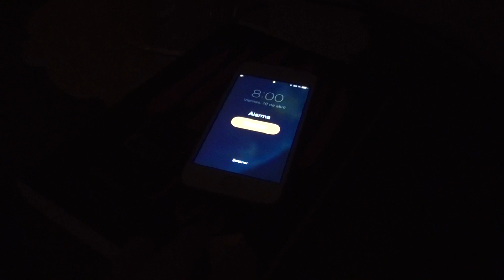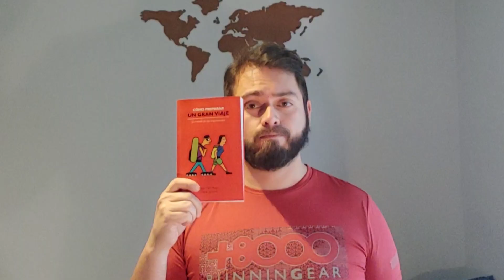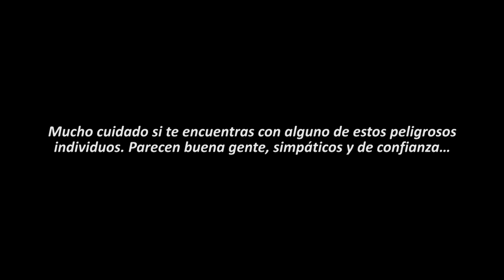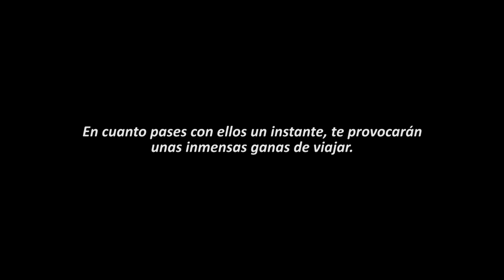Oh viaje ciao - La casa de papel llena de viajeros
El mundo de los viajes está totalmente parado por la crisis del coronavirus y los travel blogger, pequeñas agencias de viajes y viajeros en general estamos siendo muy afectados. Así que no descartéis que tal como hacen en La Casa de Papel ideemos alguna idea loca para hacernos millonarios. ;)

Para nuestra banda hemos reclutado a expertos viajeros que seguro que ya conoces y que, igual que nosotros, están portándose muy bien manteniéndose confinados y respetando la cuarentena. Eso sí, el viajero quiere recorrer el mundo y en cuando se pueda estaremos con las mochilas y las maletas preparadas.

No podemos estar más agradecidos a este gran grupo de compañeros que está poniendo una sonrisa a toda esta situación y que sólo trata de haceros pasar un rato agradable y de soñar con recorrer el mundo. Podéis encontrar a todos lo que han participado en los siguientes enlaces:

Recuerda que puedes apuntarte a nuestros próximos viajes en grupo. Echa un vistazo a los destinos que tenemos ahora mismo disponibles Y si lo que quieres es que diseñemos el viaje de tus sueños rellena el cuestionarios que encontrarás en esta página

SI QUIERES VIAJAR SIN SORPRESAS, HAZ COMO NOSOTROS Y VE SIEMPRE DE LA MANO DE IATI SEGUROS. y ¡aprovecha el descuento por ir de nuestra parte!

CONSIGUE LA MEJOR TARJETA PARA VIAJAR, TOTALMENTE GRATIS Y NO PAGARÁS NI UNA COMISIÓN NUNCA MÁS. Y por si fuera poco te regalan 10 euros por ir de nuestra parte

Y TODAS LAS ACTIVIDADES Y VISITAS GUIDAS QUE IMAGINAS LAS TIENES EN CIVITATIS. En cualquier lugar del mundo

¿QUÉ EQUIPO USAMOS?
Discos duros

Recuerda que nuestras aventuras viajeras continúan, además de en este canal, también en nuestro diario de viaje "Euskadiz Vlogs" Y por supuesto en nuestro blog

Si eres mochilero, si eres un viajero todoterreno, si te consideras un sibarita que adora todo lo que implique cinco estrellas, si viajas con amigos, si lo tuyo es recorrer el mundo en familia, si prefieres patearlo todo en solitario, si te encantan las ciudades, si matas por una buena playa, si te encanta la aventura, si tus vacaciones son para dedicarlas al relax absoluto... en definitiva, si te gusta viajar estás en el canal adecuado. ¡Quédate con nosotros, seguro que nos divertiremos!